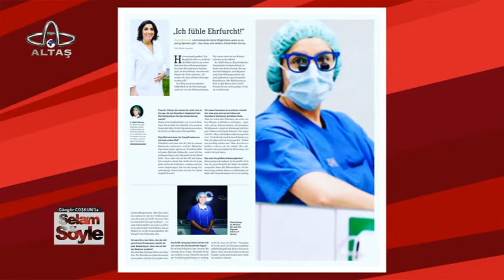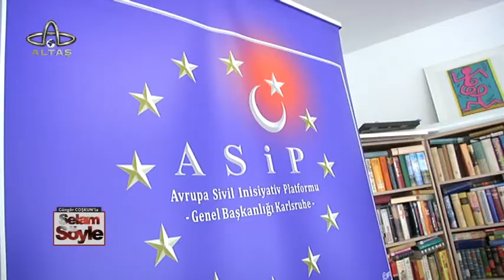GÜNGÖR COŞKUN İLE SELAM SÖYLE 09 BÖLÜM - DR DİLEK GÜRSOY 01 12 2019